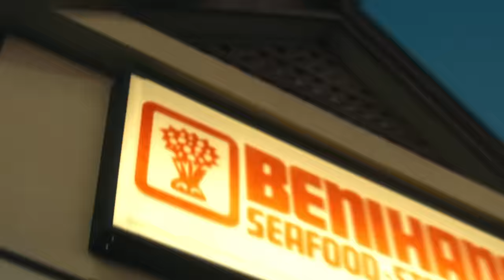42 Dugg - SpinDatBac (Official Music Video)